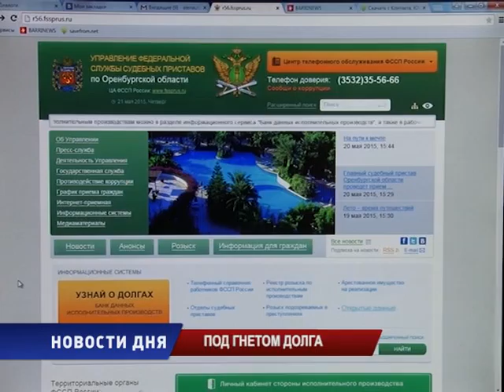Под гнетом долга